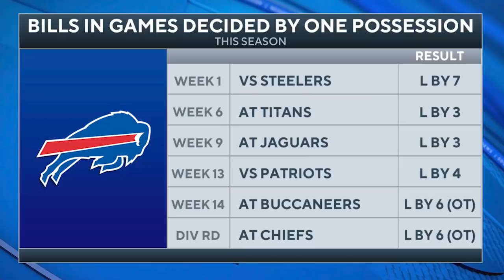Bills QB Josh Allen shows respect to Patrick Mahomes after epic showdown | CBS Sports HQ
Hear from Bills QB Josh Allen after the loss to the Chiefs on Sunday.